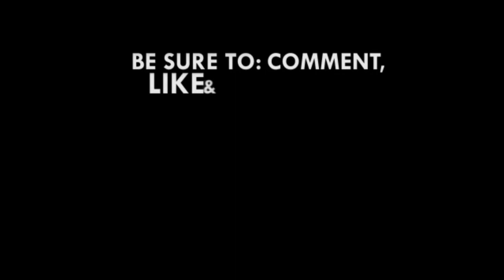Tonight I'll sleep - Health minister